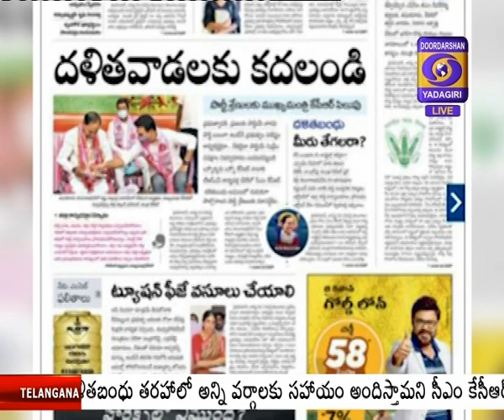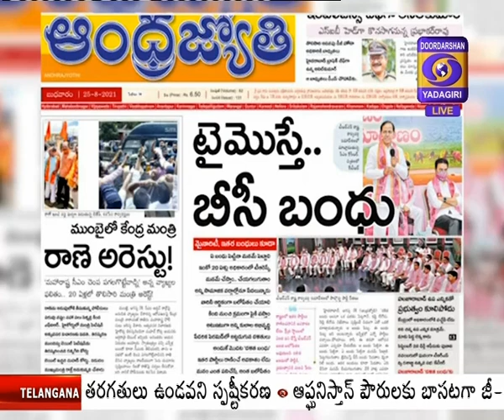|| Vaartha Vishleshana || వార్తా విశ్లేషణ || Dt : 25-08-2021 ||